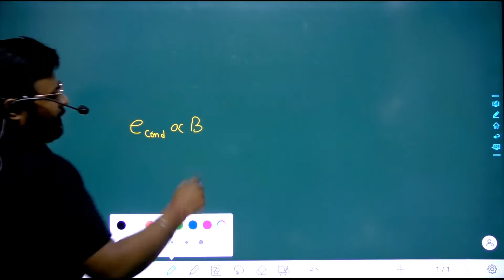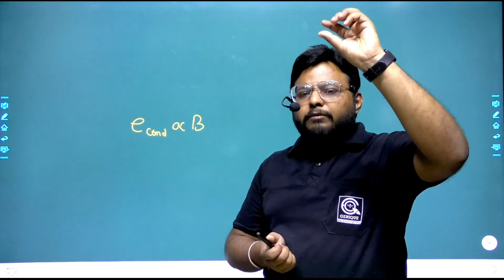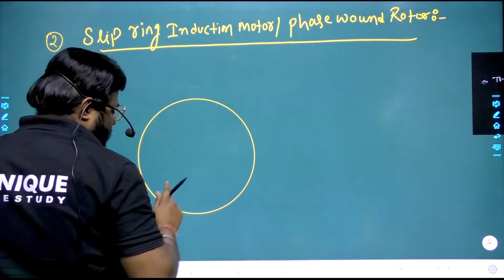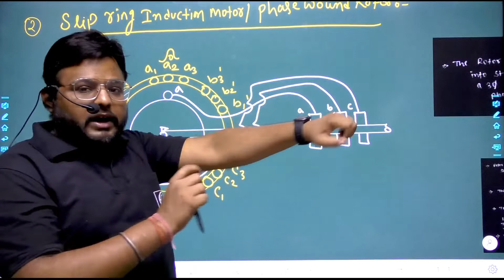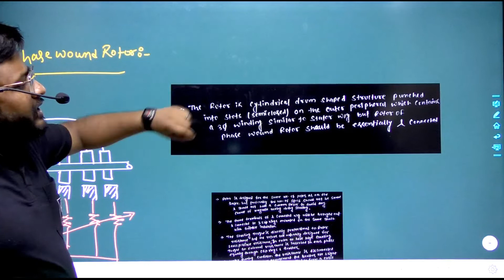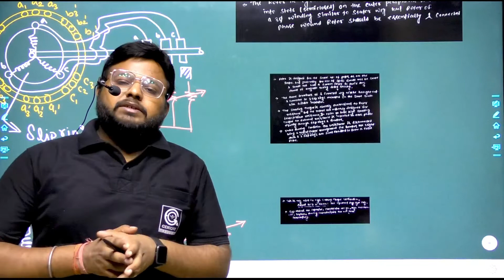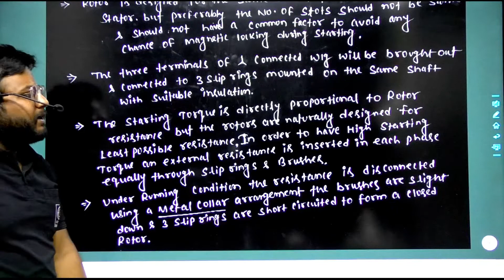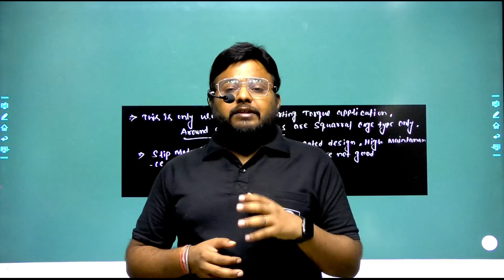#08 Slip Ring Induction Machine | Electrical Machines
1. SSC JE Notification 2021-22: SSC is conducting SSC JE 2021-22 Exam to recruit eligible candidates for the post of Junior Engineers Civil, Electrical, Mechanical, Quantity Surveying and contract Posts for various Ministries/ Departments/ Organizations in the Government of India. The posts are Group B (Non-Gazetted), in Level-6 (Rs 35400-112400/-) of pay matrix of 7th Central Pay Commission. Staff Selection Commission (SSC) conducts SSC JE examination giving candidates a golden opportunity to fulfill their dream of joining the prestigious Government Sector.
SSC JE 2021 Exam will be conducted in two phases. Paper 1 will be of 200 marks and paper 2 will be of 300 marks. Both paper 1 and paper 2 are Multiple Choice Questions. 0.25 marks will be deducted for every question attempted wrong by a candidate in both papers. According to the recent Exam Pattern, candidates appearing for the post of JE (Civil), JE (quantity surveying & contract) should attempt Part A (civil & structural) of papers I & II.
On the other hand, candidates appearing for JE (electrical) need to attempt Part B (electrical) & the candidates appearing for JE (mechanical) need to attempt Part C (mechanical) of Paper I & II.
2. RRB JE Notification 2021: The RRB will announce the notification for RRB JE recruitment 2021 soon.  The detailed information on RRB JE notification is given in the article. Candidates will know about the contents in the official RRB Junior Engineer notification such as vacancies, salary, exam dates, application process and exam fees, etc. Through JE recruitment, the Railway Recruitment Board (RRB) selects candidates for various technical posts under the Indian Railways. It is one of the most important exams conducted by RRB every year.
The RRB JE notification 2019 was released for the recruitment to the post of 13847 vacancies. The details on RRB JE 2019 vacancy has been announced in the official notice released by the Railway Recruitment Board for RRB JE 2019 exam.
3. Uttar Pradesh Power Corporation Ltd. (UPPCL) has released UPPCL JE (Electrical) notification 2021.  Total of 173 vacancies have been announced. The online application process of UPPCL JE (Electrical) post will begin from November 12. The last date to apply for the exam is December 2. The Computer Based Test (CBT) will be conducted in the second week of January 2022.
UPPCL JE (Electrical): According to the Seventh Pay Commission, UPPCL JE (Electrical) salary is INR 44,900 under the pay matrix-7. Dearness Allowance and other allowances are admissible as per UPPCL.
UPPCL JE exam pattern for electrical post comprises computer-based test only. The online test will be of three-hour duration and carries 200 marks. The test paper comprises a total of 200 questions, out of which 150 questions are asked from the Diploma level Engineering (Electrical), 20 questions are asked from General Knowledge/Awareness, 20 questions are from Reasoning and 10 questions from General Hindi.
3. RSMSSB JE exam is a state-level recruitment exam for the post of Junior Engineer in the Civil, Mechanical and Electrical branches of engineering. The recruited candidates are placed in various government departments of the Rajasthan Government. RSMSSB Junior Engineer Exam pattern will help the candidates to understand the content of the exam better.
There will be a total of 120 questions. Part A will carry 40 questions and Part B will carry 80 questions. Each question will carry 1 mark.
There will be a negative marking of ⅓ marks in the exam.
The candidates need to score at least 40% marks to qualify.
The duration of the exam will be 2 hours.
4. The West Bengal State Electricity Transmission Company Limited (WBSETCL) has released an official notification for recruitment to the posts of Junior Engineer (Electrical) Gr.-II and Junior Executive (Stores) at various offices. The willing and interested candidates can apply online for the posts through the official website at wbsetcl.in before 05 January 2022.